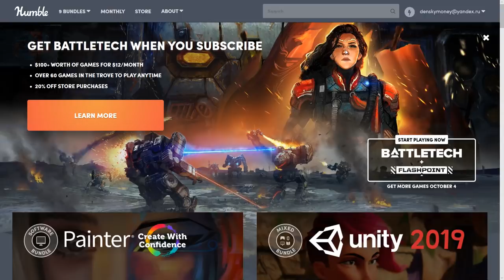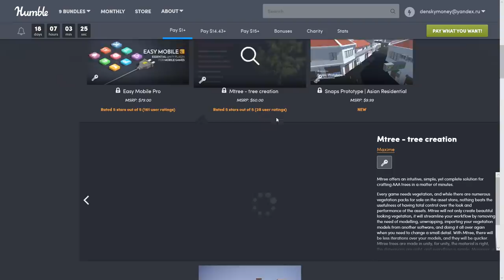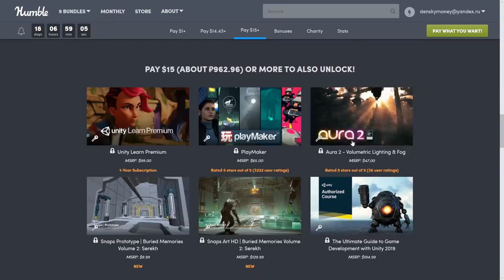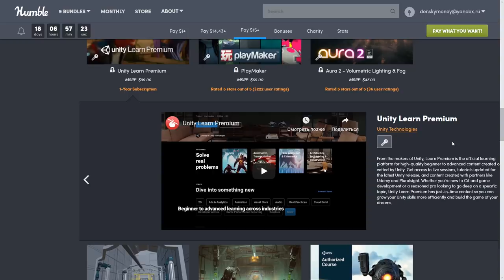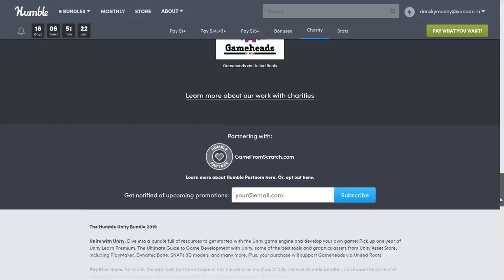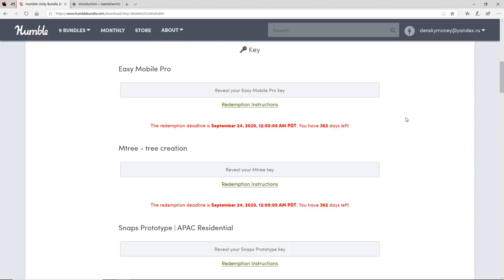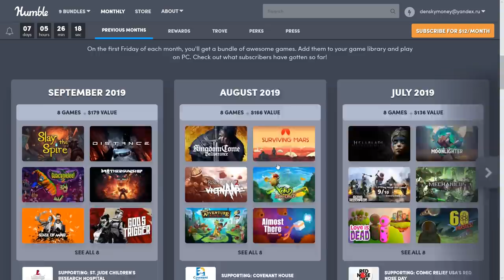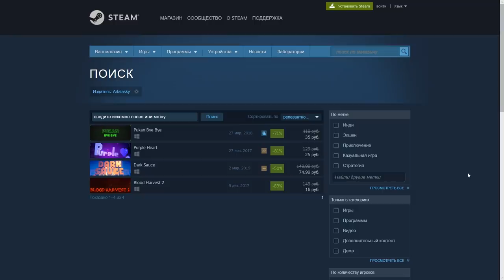Халява от Unity, Humble Bundle и Artalasky. Топ ассеты за $1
Оставляйте комментарии под этим видео и учавствуйте в розыгрыше топовых ассетов ;)